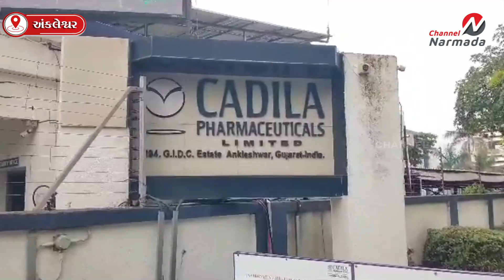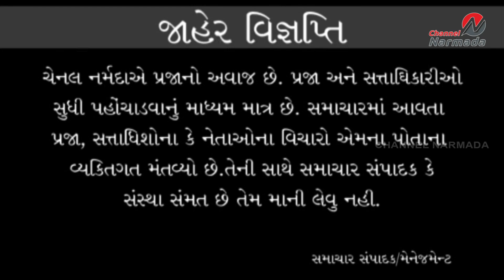channel narmada news date 11.07.2023